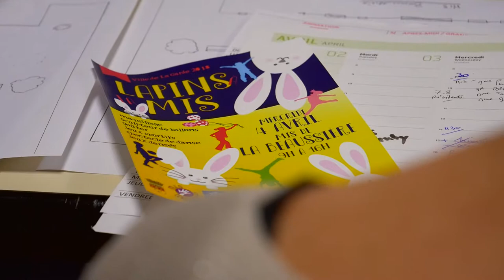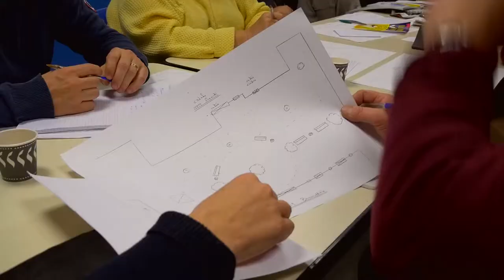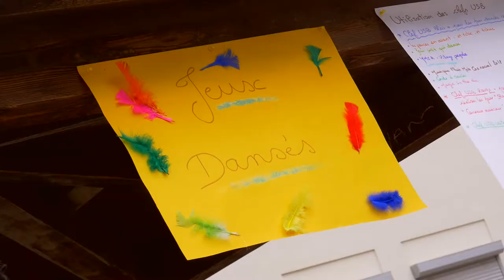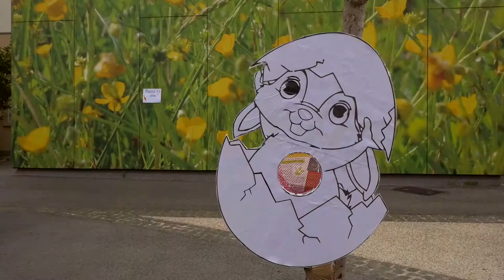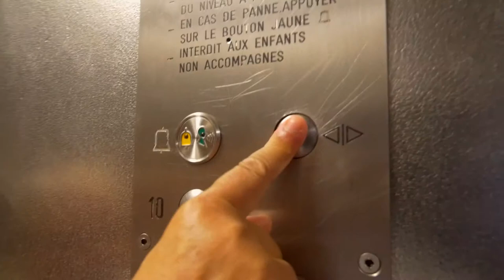FILM Au coeur du quartier Romain Rolland 2018